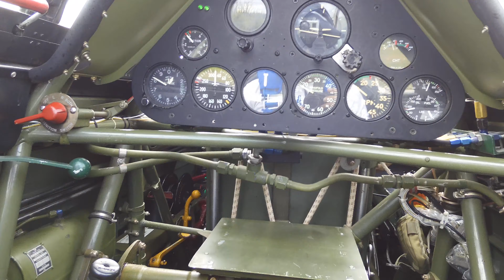Oshkosh 2024 Flying the North American LT-6 Mosquito, PART 3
Holding short of Runway!

For rides like this, I strongly recommend Commemorative Air Force - Georgia.